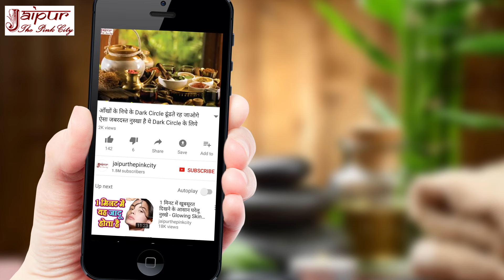जीरे में चीनी मिलाते ही || लड़कियों के लिए एक बार में सुपर पॉवर है ये || Increase Breast Milk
इस वीडियो में Breast Milk को बढ़ाने के लिए जीरा, और चीनी को मिलाकर बहुत ही पावरफुल नुस्खा बनाया गया है. जो कम दूध आने की समस्या को ठीक करके आपके बच्चे को पूरा पोषण देता है.

In this video, a very powerful recipe has been made by mixing cumin and sugar to increase breast milk. This recipe solves the problem of breast milk production and gives complete nutrition to your child.